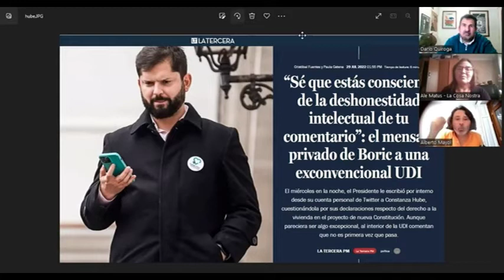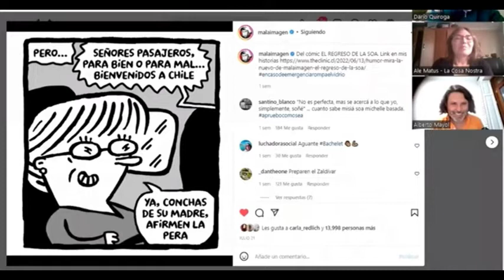Alejandra Matus en La Cosa Nostra 1 8 2022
Como siempre tanto Alejandra Matus como Alberto Mayol son acertados y al tiempo "medidos" en sus juicios pero,  en esta  oportunidad los sucesos de la semana no les dejan mas opciones que hacer "puré" con dos de los más recalcitrantes lacayos de el gran empresariado .

Son esos dos que se han creído que , como provienen , o al menos así lo dejan entrever  son de origen aristocrático , han escrito sendas columnas y en sus intervenciones en programas de "debate" , los que están mas amarrados que  arrollado de huaso, ese par quiere dejar en claro  que solo la palabra de ellos es la que el pueblo chileno debe seguir.

Aquí Matus y Mayol les responden y ; que se amarren los pantalones.